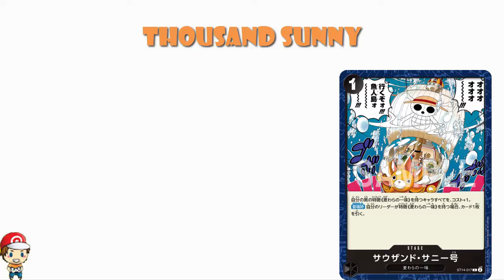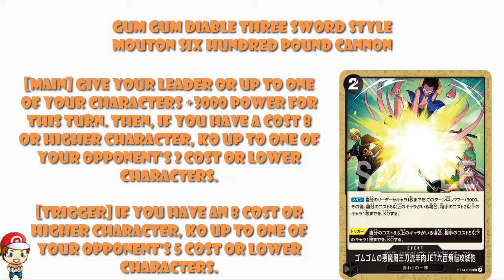BIG New Reveals from ST-14! Brand New Mechanic is Starting to Make Sense! (One Piece TCG News)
We have a bunch more cards to talk about from ST-14 and that new mechanic is really starting to make sense now! Come see!